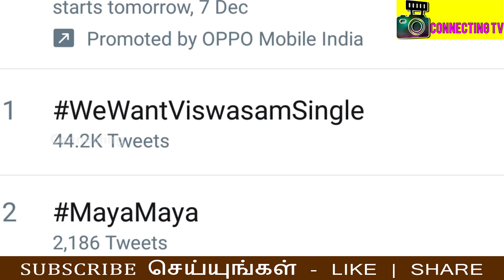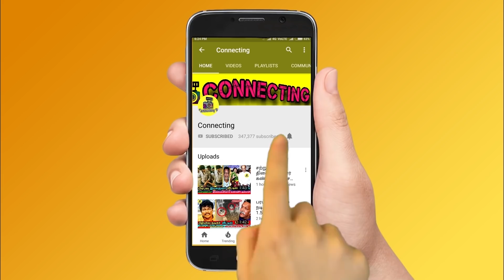VISWASAM TEASER வராது ஏன் ? DIRECTOR SIVA வியாழக்கிழமை Sentiment ! Thala Ajith ! Viswasam Update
VISWASAM TEASER வராது ஏன் ? DIRECTOR SIVA வியாழக்கிழமை Sentiment ! Thala Ajith ! Interview ! Viswasam Update ! Viswasam ! Thala Fans !

Viswasam – Will the Thursday sentiment continue?

Director Siva Interview and Siva Opens UP about Thala Ajith and Talks Viswasam Making

Director Siva Reveals the Teaser Release Date of Viswasam Soon

Ajith fans upset with team 'Viswasam

Ardent fans of Thala Ajith are upset with team Viswasam as they are yet to announce the audio launch and first look release plans. Some of the fans even called Thala Ajith's personal manager and the recorded call is all over the internet

Viswasam Official Teaser Countdown Begins | Ajith | Nayanthara

Viswasam Teaser and Viswasam First Single Update

Viswasam Teaser - Update From Production Company of Sathya Jyothi Flims

Viswasam Official Teaser - Update From Production Company of Sathya Jyothi Flims

Viswasam Official First Single Released : Here we go :

Viswasam audio rights bagged by south India’s leading music label @LahariMusic.

Viswasam First Single Release Date - Viswasam Audio Rights Bagged by LahariMusic

Viswasam Official First Single Release Date and Track List Details

VISWASAM TEASER REVIEW EXCLUSIVE From Censor Team | Viswasam First Single | Ajith | Siva | Trailer

Viswasam Official Teaser & Viswasam Teaser

Viswasam Teaser First Review on Net - Official

Viswasam First Single Countdown Begins | Ajith | Nayanthara

Viswasam Official First Single Countdown Begins | Ajith | Nayantara

Viswasam is an upcoming 2019 Indian Tamil language [action film] written and directed by Siva. The film features Ajith Kumar in a dual role along with Nayanthara playing the female lead. Produced by Sathya Jyothi Films

Thala Ajith Upcoming Movie Viswasam Occupied 70% of Theater's in Tamilnadu and Huge Demand For Viswasam and Petta Movie Gets Trouble

Petta Audio Launch Promo | Sunday at 6.30pm | Sun TV

Simbu Next Flim with AR Murugadoss

STR Next Flim with AR Murugadoss

சிம்புவை வைத்து படம் எடுக்க விரும்பும் ஏ.ஆர். முருகதாஸ்!

THALAPATHY 63 Goes to Hollywood | Vijay & Atlee New Movie | Hot Tamil Cinema News

The pre-production work of Thalapathy 63 is on a hectic mode and currently director Atlee, cinematographer G.K.Vishnu and executive producer Archana Kalpathi are in Los Angeles, California hunting locations.

Box Office PHENOMENA : Rajinikanth Enters 500 Crore Club | Rajinikanth, Akshay Kumar

PETTA - ULLAALLAA Official Second Single Countdown Begins! | Rajinikanth | Karthik Subbaraj

MAARI 2 Surprise Audio Launch : Balaji Mohan Reveals | Dhanush, Sai Pallavi Film

Game Of Thrones Technicians For Chiyaan Vikram Mahavir Karna | Next Big Budget Movie

BREAKING: Thuppakki 2 with Thalapathy Vijay? - AR Murugadoss Reveals! |

Petta: Marana Mass Official Lyric Video Reaction - Thalaivar Kuthuthu | Anirudh | Rajinikanth

Piracy Site - Tamil Rockers Admin Arrest

Marana Mass Lyric Video– Petta | Superstar Rajinikanth | Sun Pictures | Karthik Subbaraj |Anirudh

TAMILROCKERS Admin Arrested in Coimbatore | Hot Tamil Cinema News

MAARI 2 Official Trailer Breakdown | Things You Missed | Dhanush, Sai Pallavi

Maari 2 Official Trailer and Maari 2 Trailer

My Next Big Dream - Shankar Reveals! | Rajinikanth | Akshay Kumar

OFFICIAL: Vikram's 300 CRORE BUDGET Film Kick-starts

Mahavir Karna is in the final rounds of pre-production and is expected to go on floors very soon.  The film is touted be made on a massive budget of Rs 300 crores, which will be a multilingual, made in Tamil, Malayalam, and Hindi languages.

Maari 2 Official Trailer Release Details | Dhanush, Sai Pallavi | Hot Cinema News

Petta Vijay Sethupathi Look

PETTA : Vijay Sethupathi's First Look | Rajinikanth & Karthik Subbaraj Movie | Hot News

Petta: Marana Mass Single Song | Thalaivar Kutthu | Rajinikanth | Anirudh

Tamil Actors about Thala Ajith and Thalapathy Vijay

Tamil Actress about Thala Ajith and Thalapathy Vijay

Kollywood Celebrities about